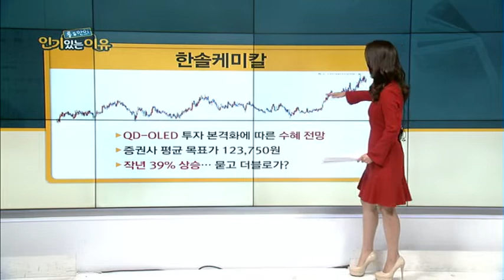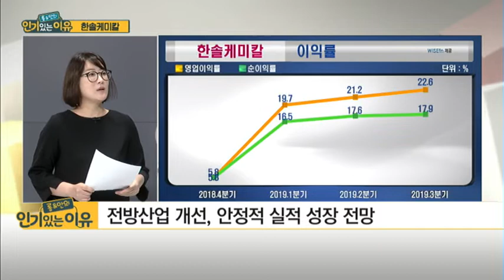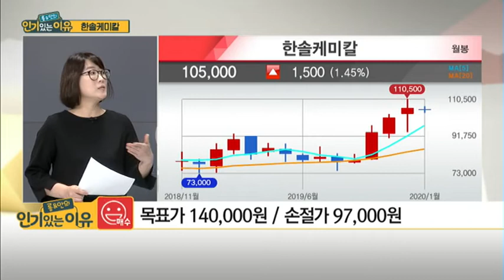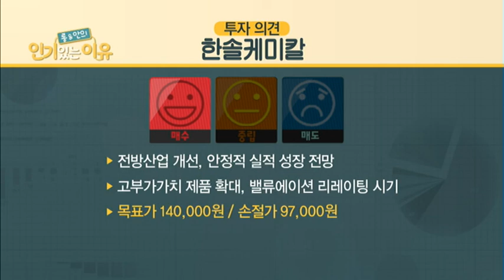[롱&안의 인기 있는 이유] 한솔케미칼, 전방산업 개선 함께 주가 기대해도 될까? / (증시, 증권)